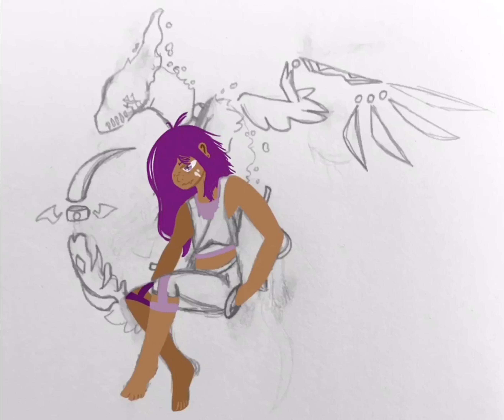NightRider is back (Speedpaint)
NightRider is one of my old Oc’s that has a place in my heart still. A lot do in fact but as a move from Fandom to Fandom I draw them less and less.

However, this was a request by a good old friend of mine, Focads.

So I tried to to draw NightRider as a stand user.
I failed tho TwT, So I might make gore later or work on this other animation:/

Song?
TroyBoi- On my Own (feat. NEFERA)